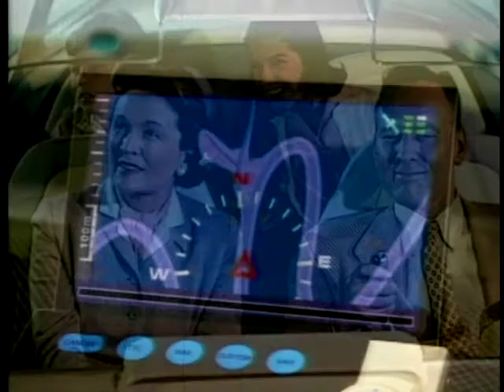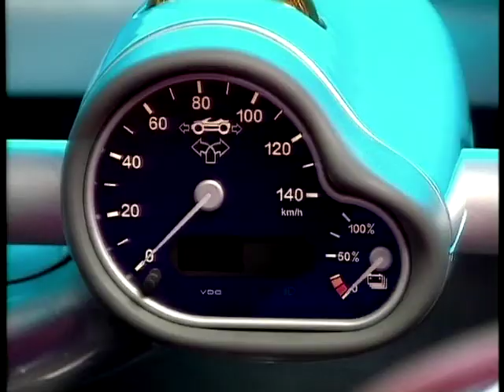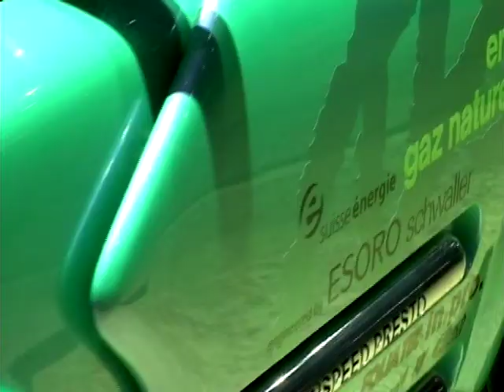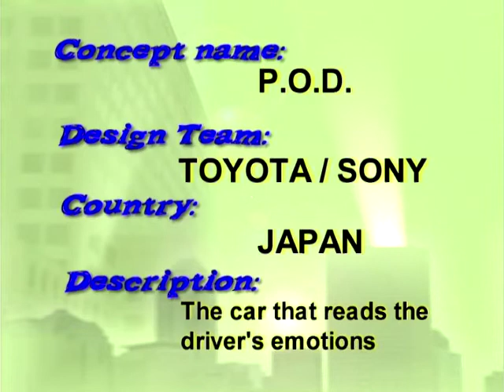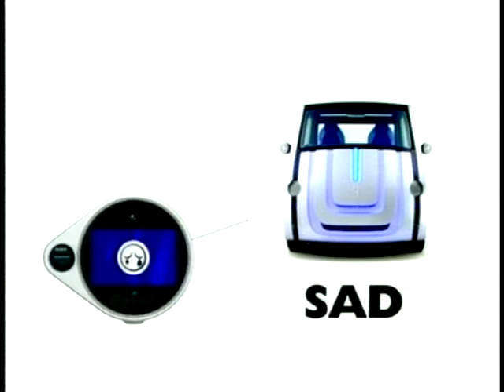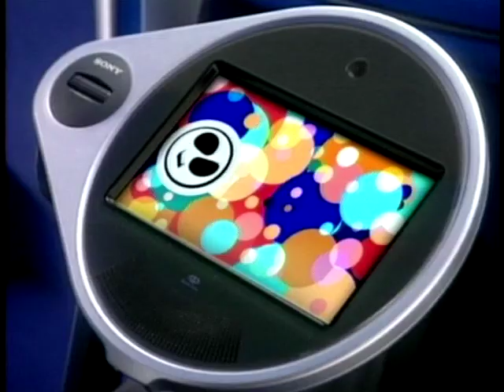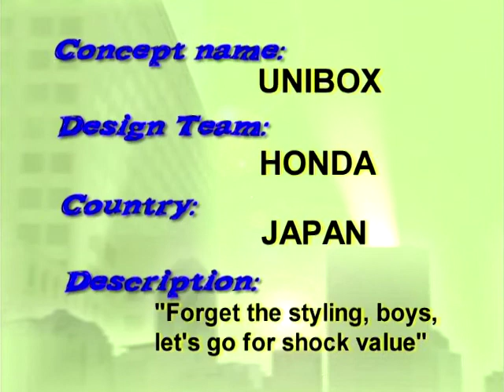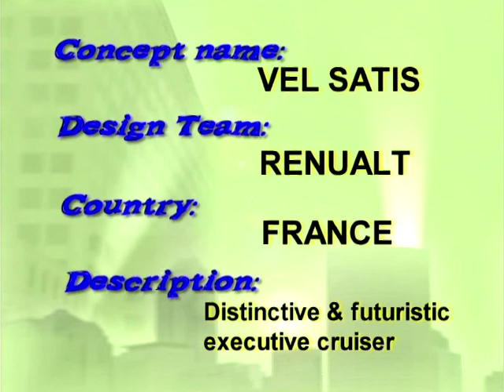Concept Cars Season 1, Ep. 1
Concept Cars is the show where we show you the unexpected and take you to the world beyond your imagination! Howard Stableworth introduces us to some one off cars that will never be seen on your driveway. We meet the cream of the crop who will be designing our cars of the future.

With guests Frank Lundgran, Allun Parry, Liz Lavender and Patrick Le Quement.